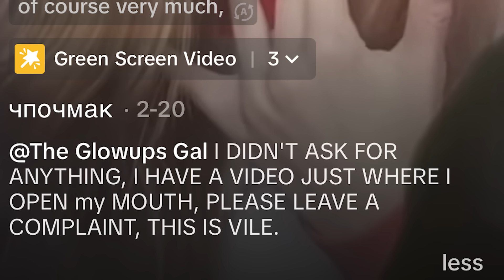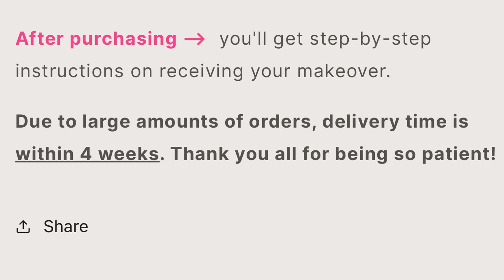TikTok’s Makeover Bully